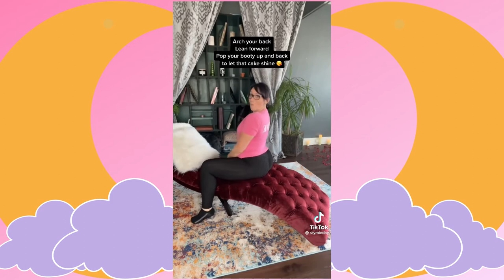How to at Home Boudoir Photo Hacks TikTok Compilation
Here are some at home boudoir photo hacks i found on tiktok to make life a little more spicy!